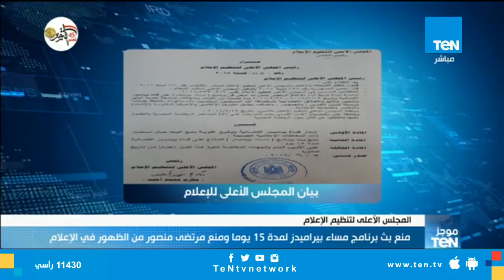موجز TeN لـ أهم أخبار الـ 3 عصرًا - الثلاثاء 2 أكتوبر 2018